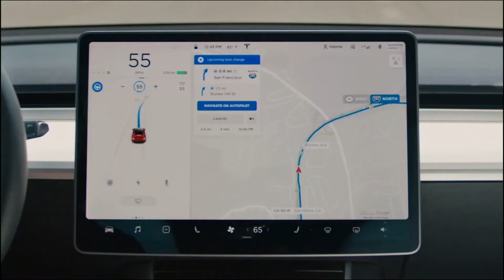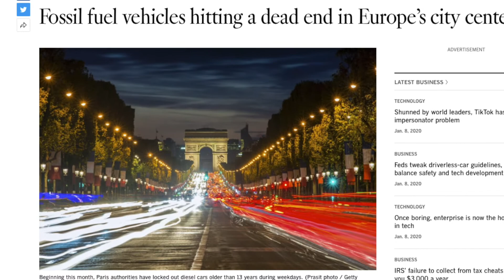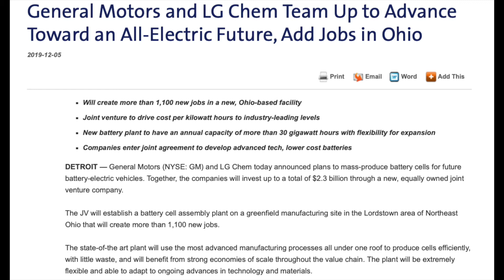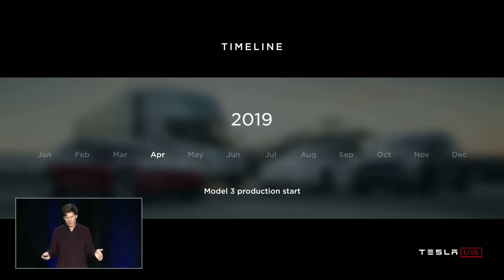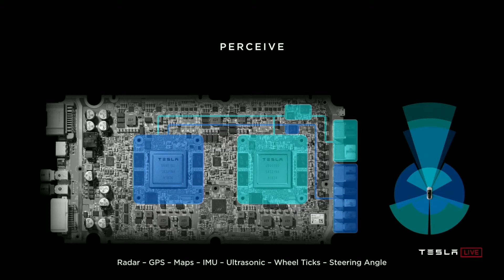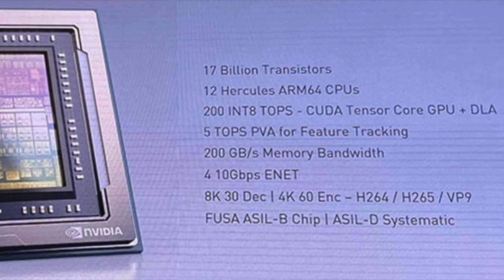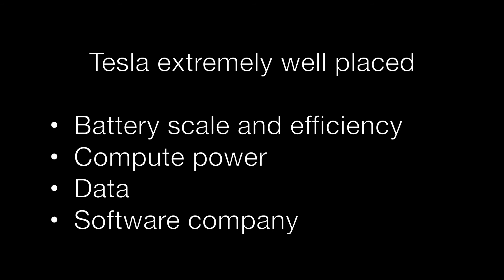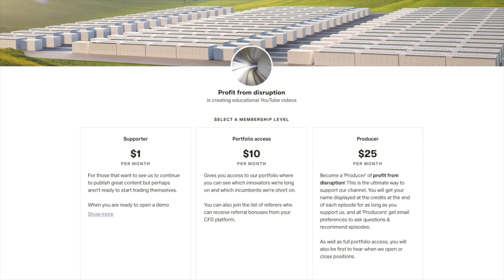Tesla: disruptive innovation in 2020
We examine Tesla, the king of disruptive innovation.

We recap our core theory, examine Tesla's lead in battery technology and plans to scale production. We also examine its hardware strategy and data advantages as it increases the autonomy of its cars.

Why Tesla? They are unarguably the disruptor in the transition to EV’s.

They create the most efficient EV’s getting more range out of a KW of electricity than any competitor so far. Because most cars will be owned by fleets, that efficiency and therefore lower cost base will drive fleets to buy teslas as they will be more profitable to run.

They have the most advanced plans to scale battery production. They already have the gigafactory manufacturing around half of the world’s total output of lithium ion batteries. They also have a roadmap to scale to 1-2 terrawatts of production.

But what about the AI part?

First you need the sensors to collect all the data that the AI needs to drive the car. Teslas are all built with 8 cameras, ultrasonics and forward- facing radar. Tesla has chosen not to use LIDAR unlike all the other companies trying to solve autonomy.  It’s clear that 8 cameras plus radar is sufficient as humans do it with two cameras and no radar (which can see through fog, snow, etc). Also, the car can look in 8 directions while simultaneously checking the map and never gets tired or dozes off, loses attention while talking, texting or whatever.  Elon is not anti-lidar, he just doesn’t think it makes sense in cars. Given his track record it would be a brave (or perhaps foolish) person who says he’s wrong.

Second you need the compute power to process the data for all those sensors and make inferences in real time. Tesla started designing its own chip over 3 years ago. All new cars have hardware 3 which has 144 teraflops of processing power plus built in redundancy
In the year 1997 1 teraflop cost $50m. Now Tesla have 144 teraflops for a few hundred dollars and hardware 4 will no doubt improve on that by at least 3x - hardware 3 is 21 times faster than the Nvidia-based hardware 2 it replaced.

Machine learning requires huge amounts of data to learn how to recognise the millions of different.
Because the sensors are in Teslas fleet already, they are collecting billions of miles of data already and that collection is growing exponentially. The nearest is Waymo with 20 million miles, but most of those are within a designated area of Phoenix so they don’t contain the variety that Tesla’s data does.

Tesla drivers are training the AI. Every time a human overrides autopilot, the data from that incident is used to learn how to deal with it better the next time it happens.

EV driven by AI is a very different problem to those that traditional auto companies have solved over the last 100 years. The AI is a data plus software engineering problem.

Tesla has access to the best engineers available, very few of whom want to work at BMW or Ford

EV driven by AI is a platform. Only two or three such platforms will see mass adoptions. It’s more like iOS and Android or Windows, Mac and linux. Given their lead it seems almost inevitable that tesla will be one of those 2 or 3. Remember, disruptors come from the outside. The other main platform may well be something like android - hardware manufactured by VW or Ford and software from Google.